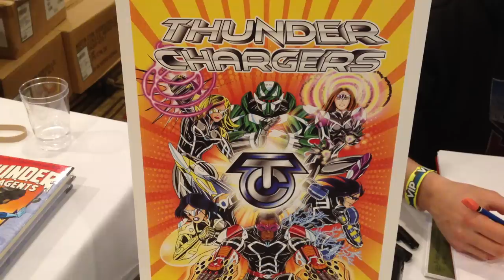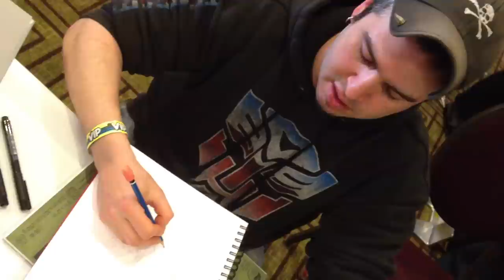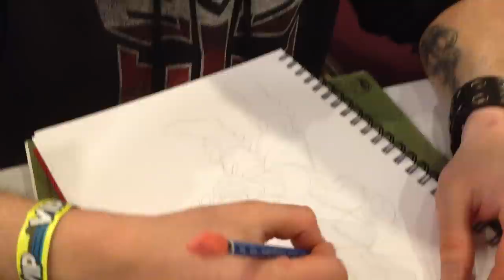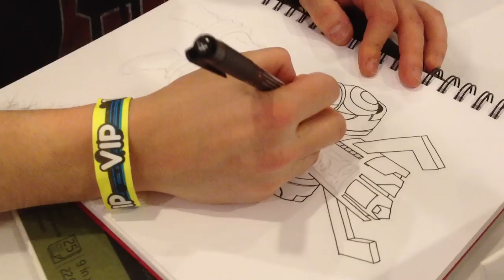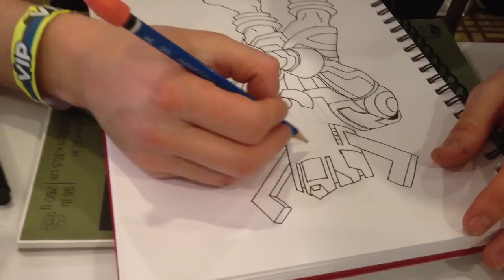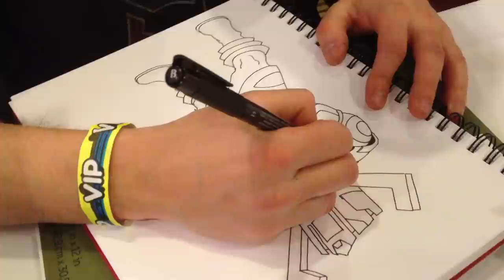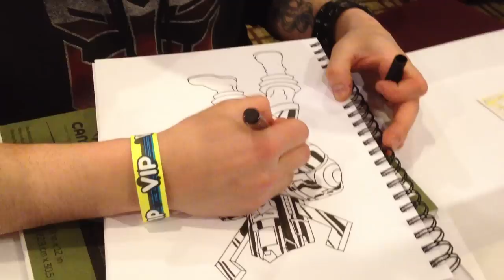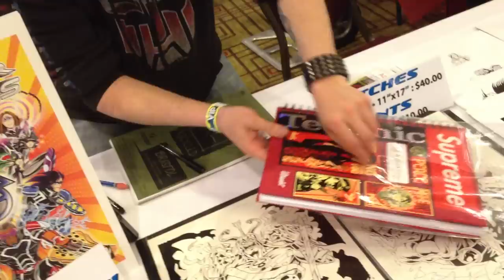GALACTUS SKETCHED & INKED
Mike Carbo's " N.Y.C.B.M. 2013 " NEW YORK COMIC BOOK MARKETPLACE " THUNDER CHARGER'S artist ED HERNANDEZ sketches & inks G-A-L-A-C-T-U-S for my ARTIST COFFEE TABLE BOOK , you can view there work , , , DEREK MUTERSPAW is the writer , @ PENN PLAZA PAVILION , Saturday April 13 , 2013